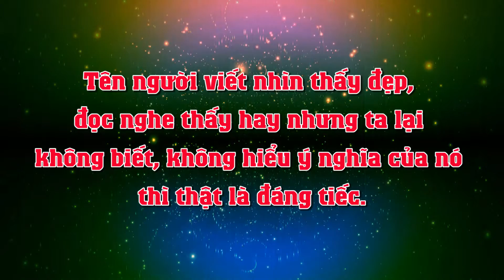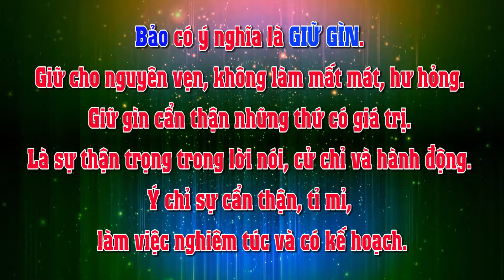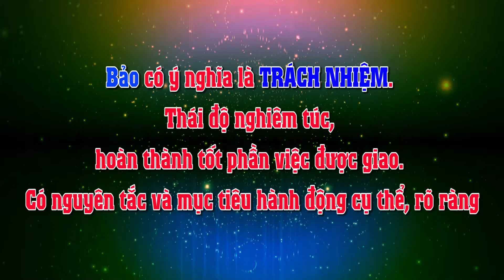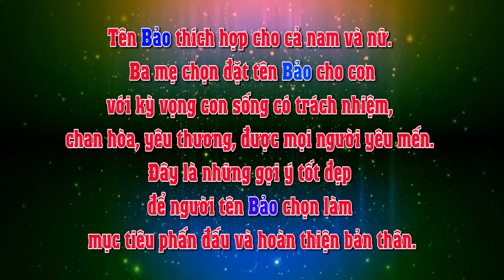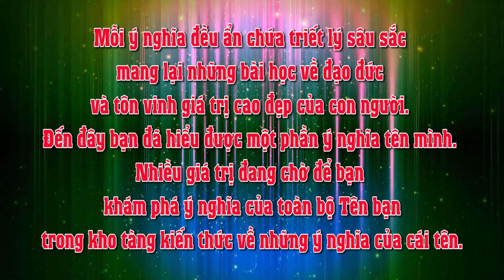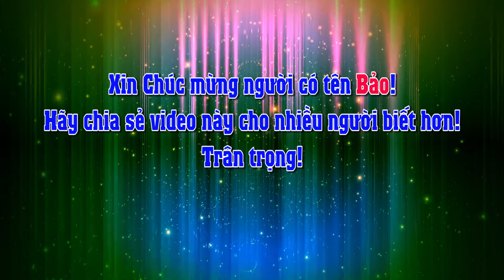Tên Bảo ý nghĩa gì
Đường đời chật hẹp người chen lấn
Lối đạo thênh thang hiếm kẻ tìm

Niết bàn thanh tịnh không ai đến.
Địa ngục vô minh lắm kẻ vào.

Chánh pháp rõ ràng không ai thấy.
Tà pháp mơ hồ lắm kẻ tin.